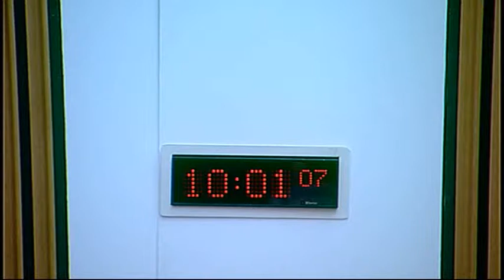Local Government and Regeneration Committee - Scottish Parliament: 24th June 2015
- Local Government and Regeneration Committee. Agenda

1. Decision on taking business in private: The Committee will decide whether to take items 4 and 5 in private.

2. Subordinate legislation: The Committee will consider the following negative instrument—
Building (Scotland) Amendment Regulations 2015 (SSI 2015/218).

3. Accounts Commission for Scotland: The Committee will take evidence on the Commission’s 2015 Local Government Overview Report from—
Douglas Sinclair, Chair, Accounts Commission for Scotland, Fraser McKinlay, Director of Performance Audit and Best Value, and Cathy MacGregor, Audit Manager, Audit Scotland.

4. Accounts Commission for Scotland: The Committee will consider the evidence received.

5. Work programme: The Committee will review its work programme in light of relevant policy issues arising from the UK Scotland Bill 2015 (in terms of the post-referendum Smith Commission process) which may impact on its current remit.